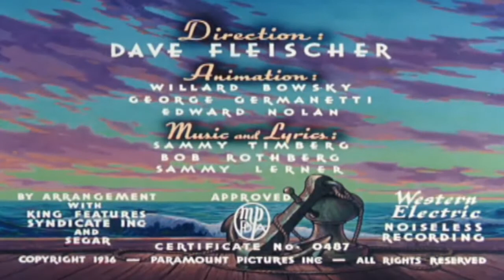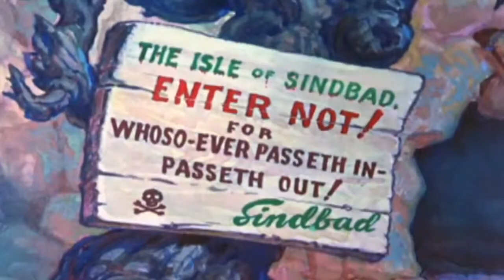Popeye the Sailor Man | Popeye the Sailor Meets Sindbad the Sailor (Classic Cartoon)